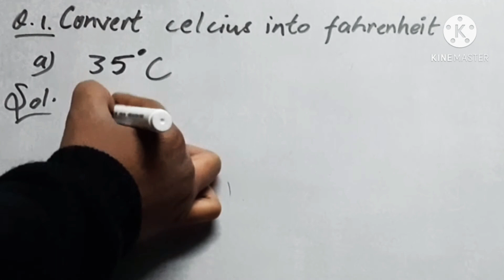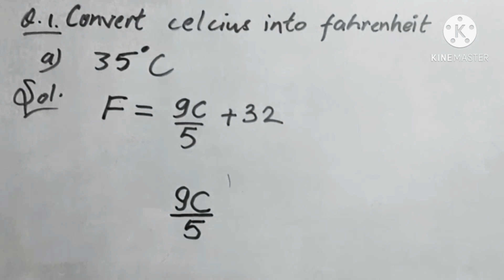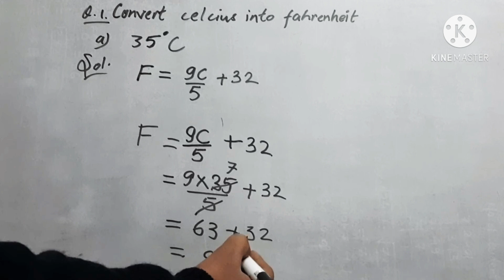Celsius to Fahrenheit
अगर आप को किसी और TOPIC में कोई भी CONFUSION  हो तो हमें COMMENT BOX में लिखें, हम उस TOPIC पर भी VIDEO बनाएंगे और आपकी CONFUSION दूर करेंगे।